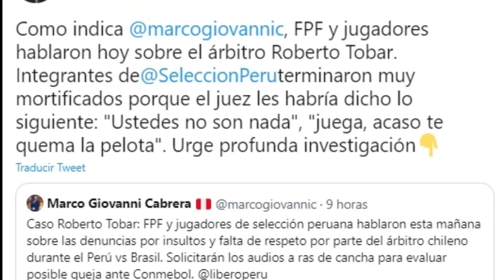"USTEDES NO SON NADA" ASI SE REFIRIÓ EL ARBITRO CHILENO ROBERTO TOBAR A LOS JUGADORES DE PERÚ